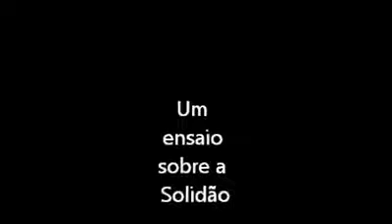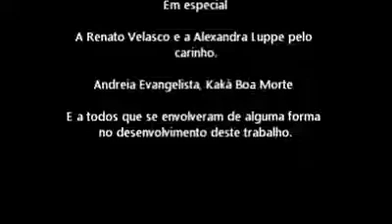"Solidão à flor da pele" - 2013 - Gabriela Velasco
"Solidão à flor da pele" ou "Um ensaio sobre a Solidão"
Coreografia : Gabriela Velasco
Intérprete: Gabriela Velasco

Sobre a obra: Inspirada na esssência do Butoh, e em memória à meu avô, Ahyrton  Ferreira Campos. Havana Velha, Cuba, 2014.